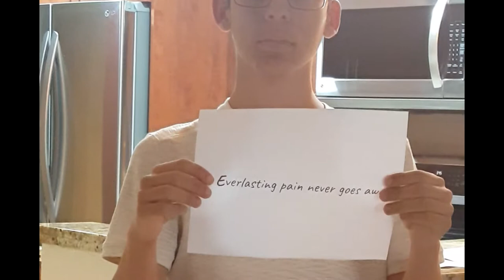woop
bad school project